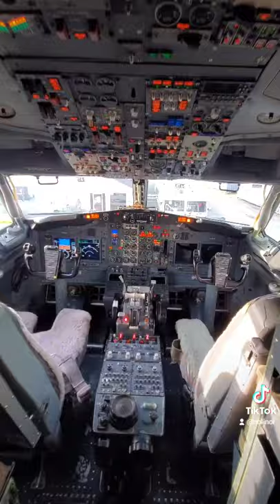When The Pilot Invites You In The Cockpit!